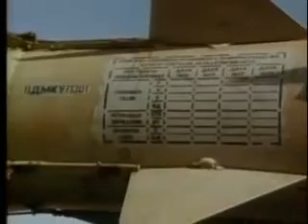Yom Kippur war part 4 - Israel fights for her life and wins.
Please support Israel!

Standing With Israel *Toolbar* We CAN find a Million Israel Supporters!

Our homepages:
Standing With Israel:

Standing with Israel - Daily News.

Toda we Shalom
Uri

Am Israel Chai! Od Avinu Chai!

This is part 4 of 4, a documentary concerning the Israeli 1967 - 6 day war. Israel was outnumbered, outgunned, everything was against her. But, God intervened and miraculously all Arab (Islamic) forces were soundly defeated and humiliated.

It is quite a testimony that this tiny country that is the size of Rhode Island would defeat armies that were numerically superior by many times.

We need to remain the friends of Israel and do anything we can to protect them and support them.

Genesis 12:3 "And I will bless them that bless thee, and curse him that curseth thee: and in thee shall all families of the earth be blessed."

Psalm 122:6-9 "Pray for the peace of Jerusalem: they shall prosper that love thee. Peace be within thy walls, and prosperity within thy palaces. For my brethren and companions' sakes, I will now say, Peace be within thee. Because of the house of the LORD our God I will seek thy good."